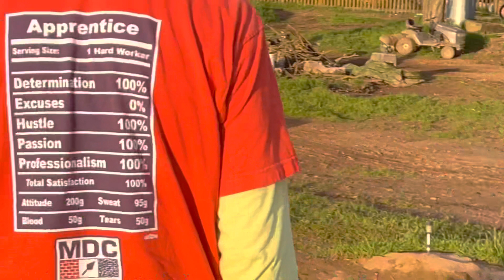Whiskey throttle the 50 haha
Whiskey throttle the 50
Got the 50 track laid out going to be making all the jumps bigger
Cool ranch